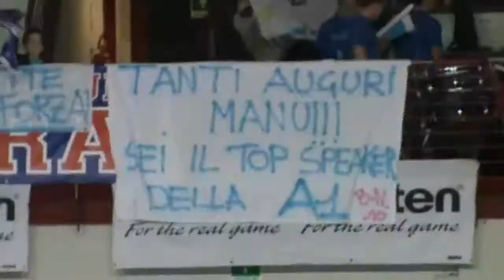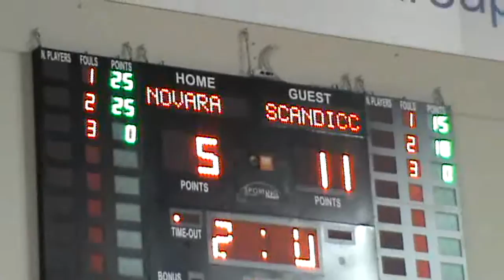Sport, volley - Settima vittoria per la Igor Novara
Novara, 3 dicembre 20214 - Nel turno infrasettimanale del campionato di A1 la Igor Novara supera 3-0 le toscane di Scandicci, mantenendo la vetta della classifica con due punti di vantaggio su Modena. Le impressioni a fine gara dei due tecnici, Massimo Bellano e Luciano Pedullà.